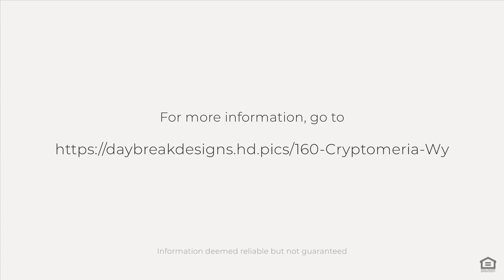160 Cryptomeria Wy, Aiken, SC